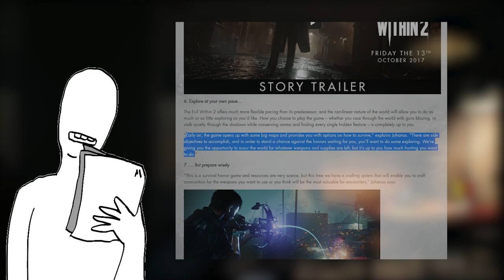[RANTคุยเล่น] ทำการบ้านก่อนเล่น THE EVIL WITHIN 2